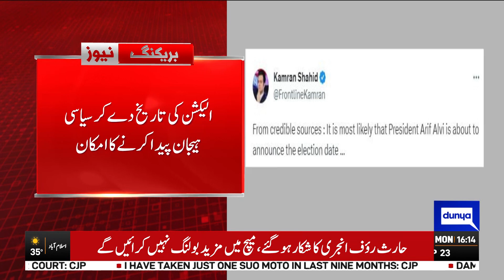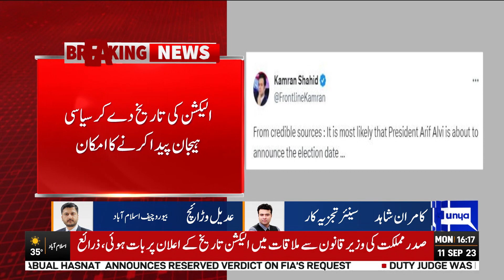Kamran Shahid Analysis On Election | Dunya News